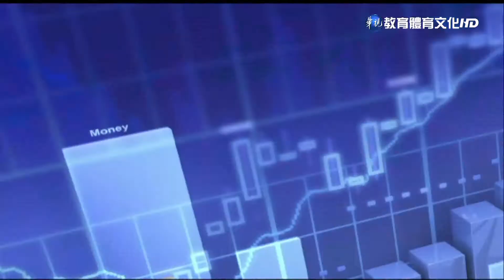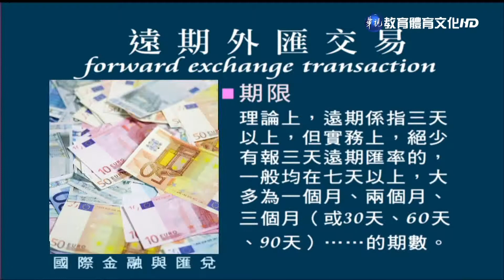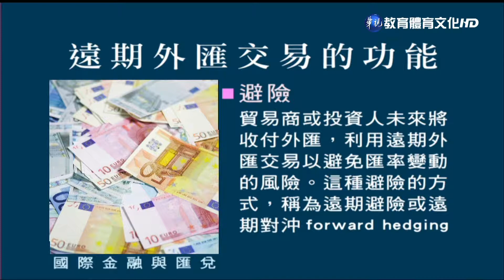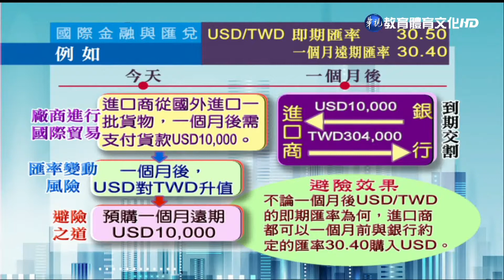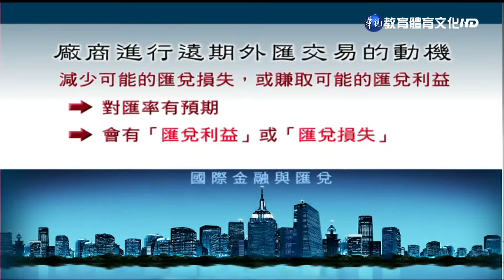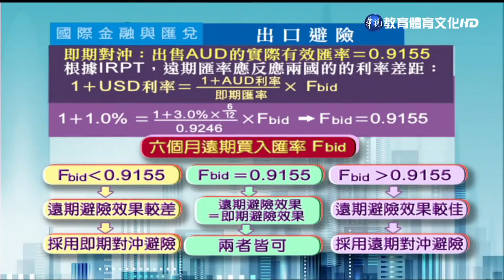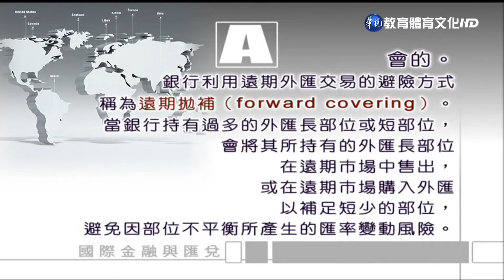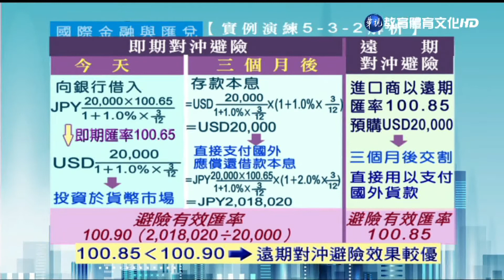國際金融與匯兌（上）（商專） 第15講